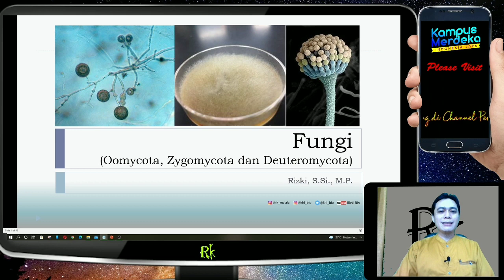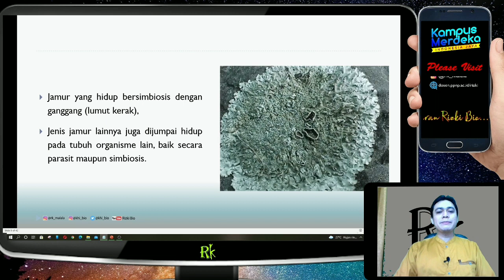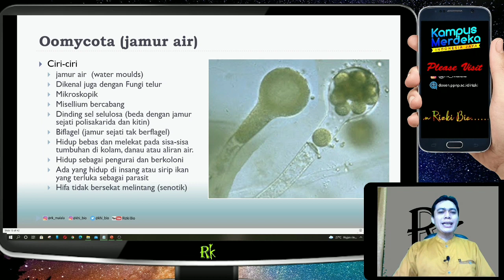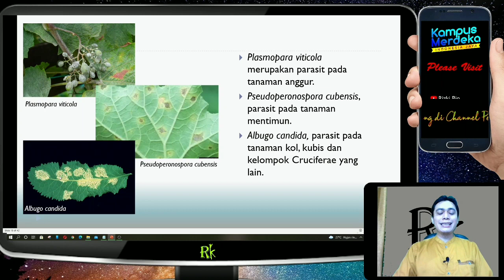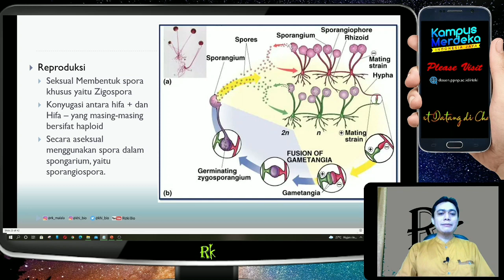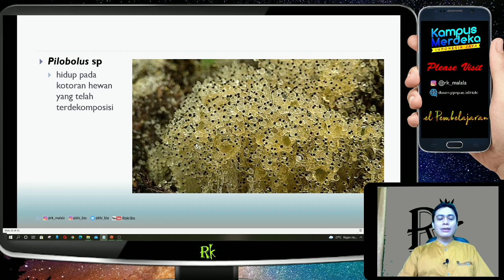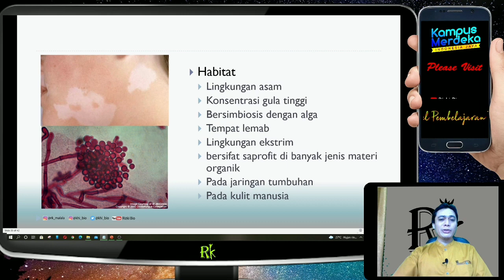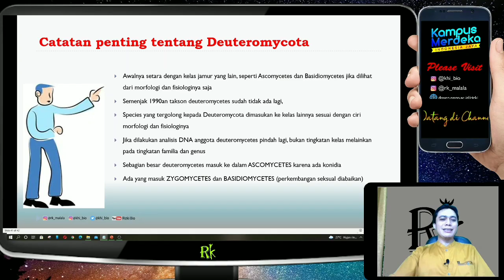Fungi Oomycota, Zygomycota dan Deuteromycota | Cendawan | Jamur | Cryptogamae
1. Pengertian jamur
2. ciri-ciri jamur secara umum
3. Jamur Oomycota, Zygomycota dan Deuteromycota
4. Ciri-ciri dan reproduksi masing-masing jamur
5. Peranan masing-masing jamur